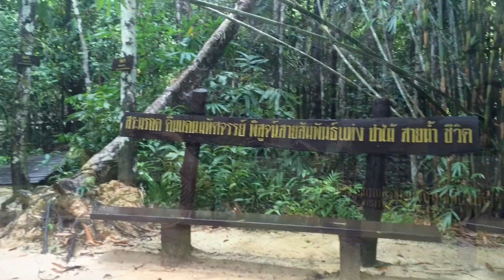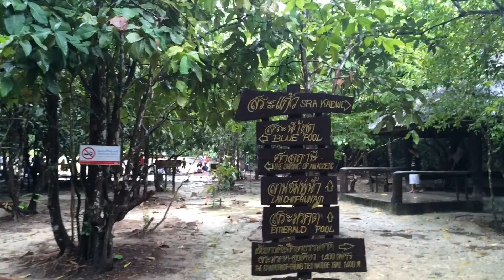ไปมาแล้ว เดินป่าเที่ยวสระมรกต คลองท่อม จ.กระบี่ สวยต้องมนต์สะกด